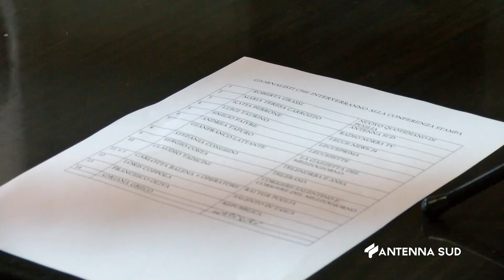01 Agosto 2023 lecce E' Massimo Modeo il nuovo questore